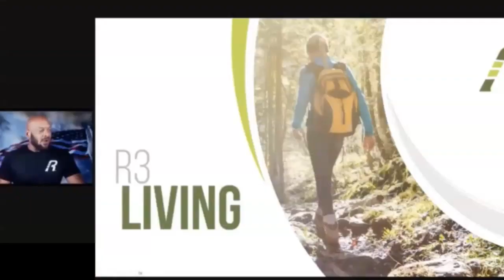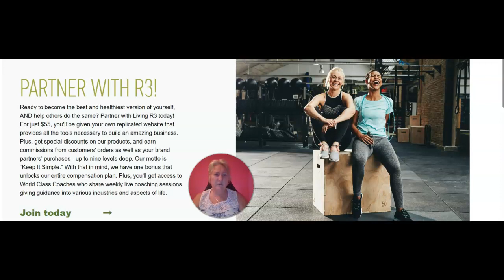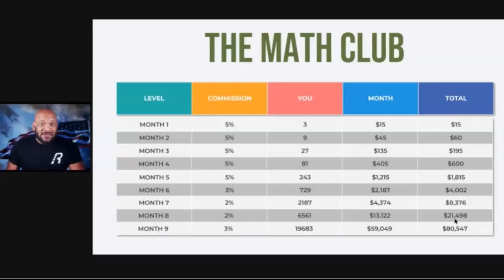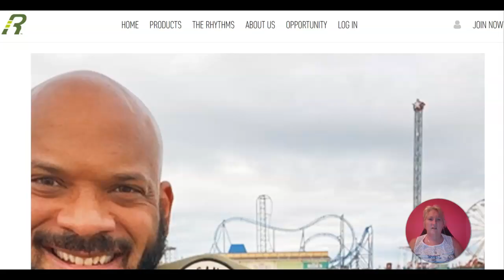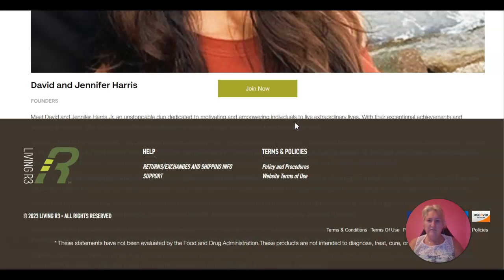There's A New MLM Called Living R3 In Pre Launch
This new Pyramid scheme is set to be launched very soon. It's another lot of health and wellness products!

SHARING MLM CONTENT:
1. Screen record the video or screenshot the photo you want to share.
2. Upload the content to your Google Drive

Alternatively, you can copy the link and share it with me through Instagram DM or email the link to me telling me which platform it came from and then I can use my own software to be able to convert it to a usable format.

THANK YOU SO MUCH FOR SUPPORTING THE CHANNEL BY SHARING!